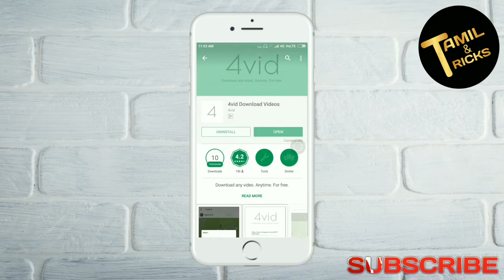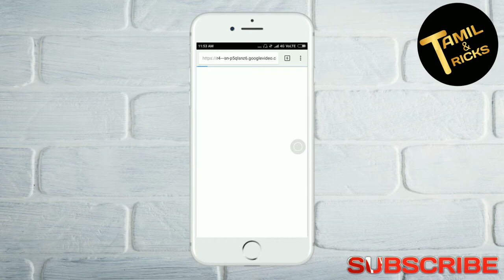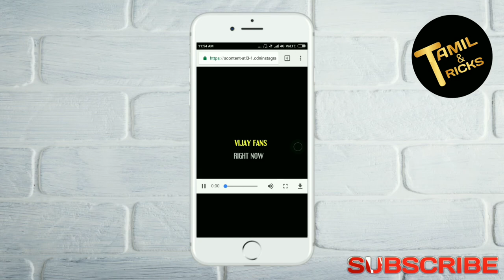புதியApplication Instagram & youtube video களை எளிமையாக download செய்யலாம் on |TAMIL TRICKS